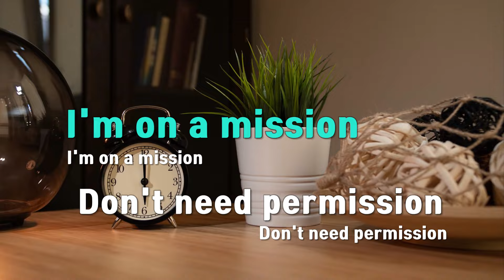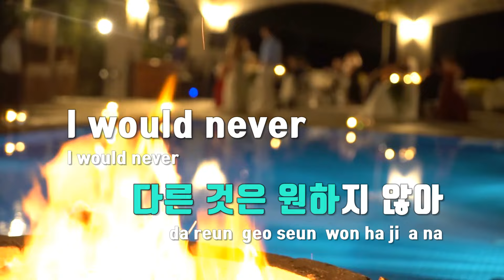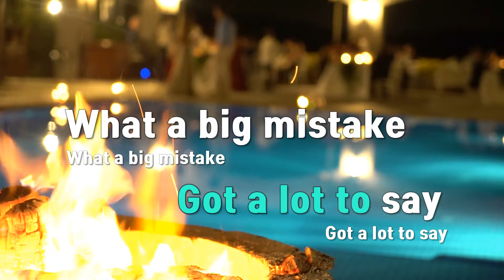[TJ노래방] BATTER UP - BABYMONSTER / TJ Karaoke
BATTER UP  --  BABYMONSTER